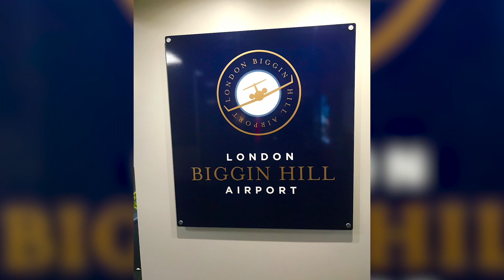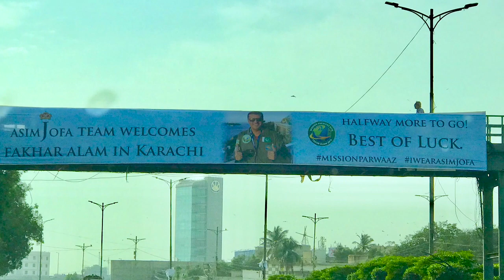Mission Parwaaz Part 3 - Fakhr E Alam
First and only Pakistani to Circumnavigate the globe.